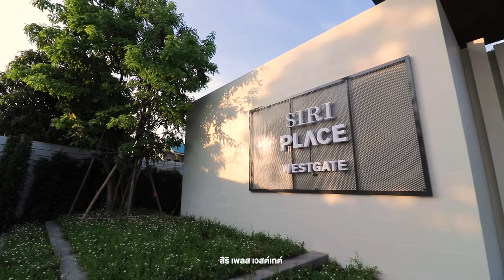EP.279 สิริเพลส เวสเกต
🏡 “โครงการ สิริ เพลส เวสต์เกต” พรีเมี่ยม ทาวน์โฮม สร้างเสร็จพร้อมอยู่บนทำเลศักยภาพ เดินทางสะดวก

🚝ใกล้รถไฟฟ้าสายสีม่วงสถานีตลาดบางใหญ่ รายล้อมไปด้วยสถานที่อำนวยความสะดวกมากมาย อาทิ เซ็นทรัลพลาซ่า เวสต์เกต อิเกียบางใหญ่ โรงเรียนและโรงพยาบาลชั้นนำอีกมากมาย

🏘 ทาวน์โฮม 2 ชั้น หน้ากว้าง 5.7 เมตร พื้นที่ใช้สอย 118 ตร.ม. และ 133 ตร.ม. 3 ห้องนอน 3 ห้องน้ำ และ 1 ห้องอเนกประสงค์ ฟังก์ชั่นระดับบ้านเดี่ยว ที่เพิ่มพื้นที่ใช้สอยสบายด้วยเพดานสูงพิเศษ และประหยัดพลังงาน พร้อมสนามเด็กเล่น และสวนส่วนกลาง ความปลอดภัยที่ใส่ใจทุกรายละเอียดตามมาตรฐานของแสนสิริ

💢💢 ราคาเริ่มต้น 2.99ลบ**
ลงทะเบียนรับข้อมูลและสิทธิพิเศษก่อนใคร คลิก หรือ โทร 1685 ☎